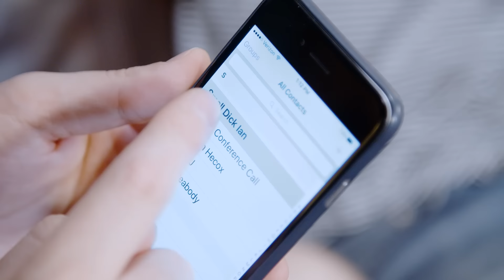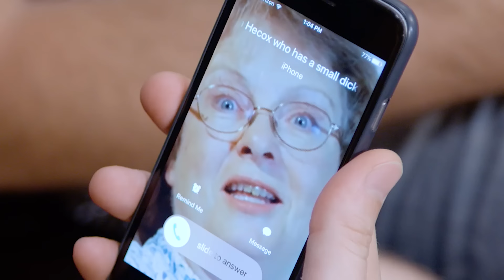PHONE NICKNAMES HURT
Anthony's system of naming his phone contacts can be a little unorthodox... so Ian needs to find out why he's called "Small Dick Ian".

Cast:
Anthony Padilla
Ian Hecox

1st Assistant Director: Sean McCullough
Written by: Anthony Padilla, Ian Hecox, Ryan Finnerty
Produced by: Anthony Padilla, Ian Hecox, Ryan Todd
Creative Director: Joe Bereta
Coordinating Producer: Yvonne Peoples
Director of Photography: John Jimenez
Camera: Brennan Iketani
Assistant Camera: Kyle Haubert
Sound: David Kauffman
Grips: Pattrick Egan & Lee Eisenhower
Pre Production Designer: Odin Abbott
Art Director: Lindsey Liberman
Makeup: Paula Barkley
Makeup Assistant: Brianna Hinojosa
Wardrobe: Felicia Cowley & Feleicia Martin
Edited by: Michael Barryte
Assistant Editor: Katie Reed
Post Supervision by: Ryan Finnerty
DIT/Media Mgmt: Gabe Laguer
BTS: Phil Mohr
Color: Mike Burton
PA: Breanna Guerrero, James Thornton
Art PA: Beau Miller